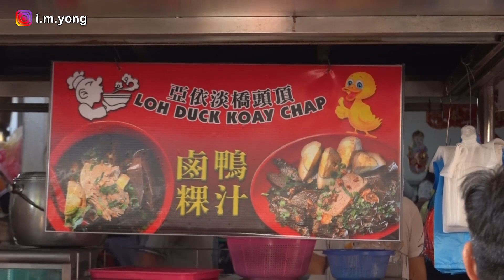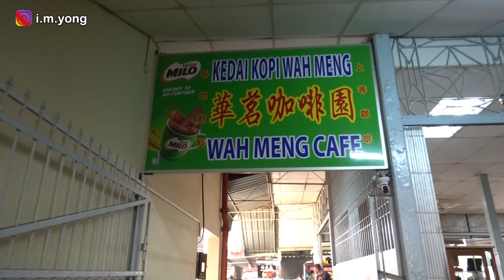【檳城美食】亞依淡橋頭頂滷鴨粿汁 Penang Delicious Food I Loh Duck Koay Chap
檳城Ayer Itam 巴剎附近的一檔滷鴨粿汁，味道相當好。因為靠山，早上這裡涼風陣陣，空氣清爽，吃著熱騰騰的粿汁真美好。

Kedai Kopi Wah Meng
Address: 612, Jalan Air Itam, Pekan Ayer Itam, 11500 Ayer Itam, Pulau Pinang